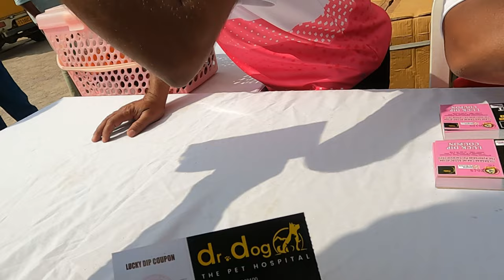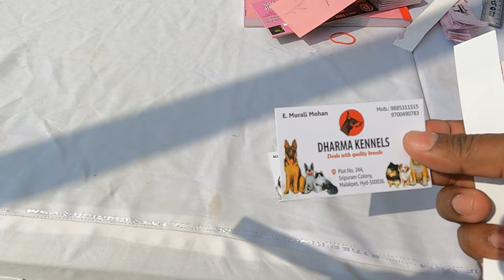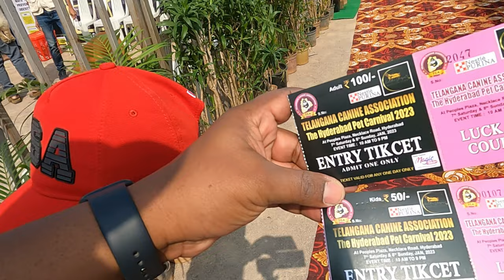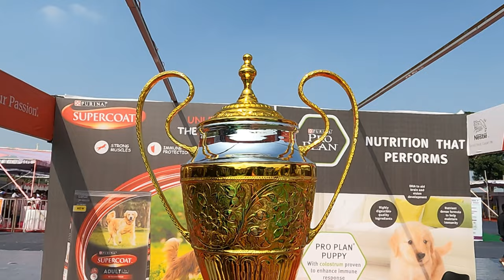Unleash the Fun at Hyderabad Pet Carnival – A One-of-a-Kind Pets Show in Telangana! 07-08th Jan 2023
🐾 Get ready for a paw-some experience at the first-ever Pets Show in Hyderabad, Telangana! The Hyderabad Pet Carnival is an exciting event that promises a delightful day out for you, your family, and friends. Don't miss out on this unique opportunity to witness the incredible world of pets at Peoples Plaza, Necklace Road.

🌟 Explore the Hyderabad Pet Carnival, where furry, feathery, and even scaly friends come together in a celebration of all things pet-related. From adorable dogs and cats to exotic companions like Iguanas and Marmosets, this event has something for every pet lover.

🚗 Plan a day of fun, laughter, and furry friends! Bring your family and friends to enjoy a variety of pet-centric activities, exhibits, and interactive sessions. Whether you're a pet owner or simply an animal enthusiast, there's something for everyone at the Hyderabad Pet Carnival.

📅 Save the date and join us at Peoples Plaza, Necklace Road, for an unforgettable day surrounded by the love and joy that our beloved pets bring into our lives.